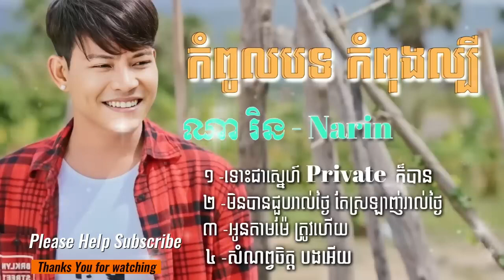ណា រិន ✓ ជម្រើសបទកំពុងកំពុងល្បីខ្លាំង Sad Song Na Rin